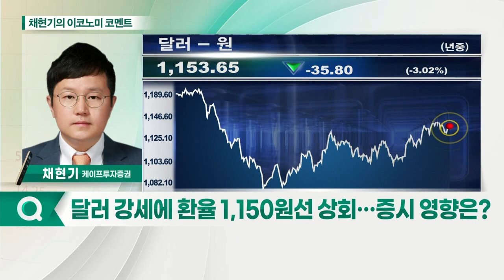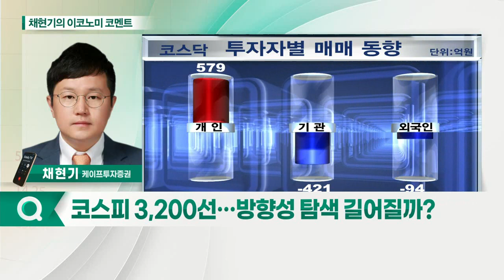달러 강세에 환율 1,150원선 상회 / 코스피 3,200선… 방향성 탐색 길어질까?_채현기의 이코노미 코멘트 (20210811)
Q. 달러 강세에 환율 1,150원선 상회… 증시 영향은?
Q. 코스피 3,200선… 방향성 탐색 길어질까?